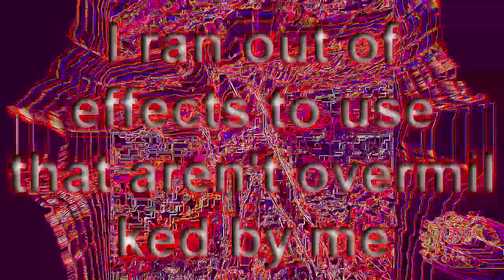[TENNIS] how many 9 seconds in a second could a second second produce in a second? 1 month = 0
Round 24 in FTUser's 9 second tennis vs... everyone? ftuser please let me know what to do with this tennis
credits to flamingolegs for a single second